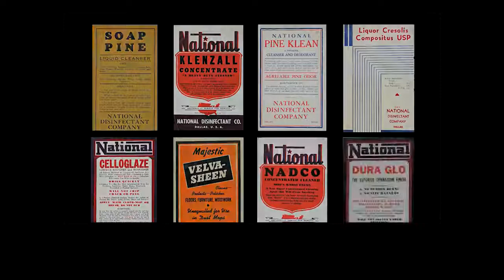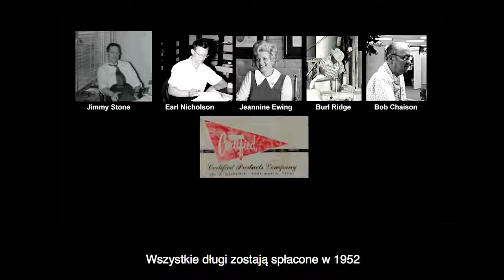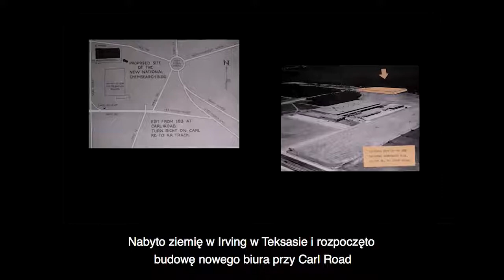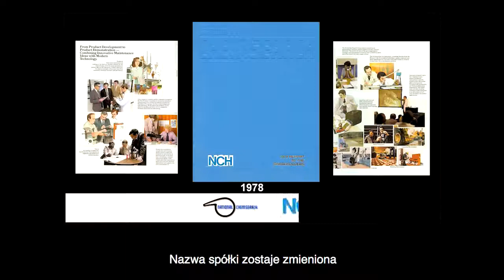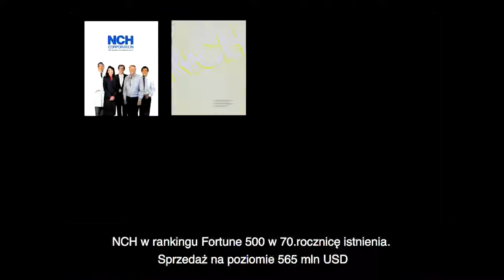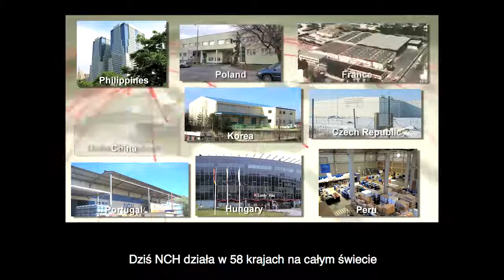NCH 100 lat - Polskie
Obchody 100 lat służenia klientom, zmniejszania przestojów i wzrostu wydajności w ponad 50 krajach w Ameryce Północnej i Łacińskiej, Europie, Australii i Azji.